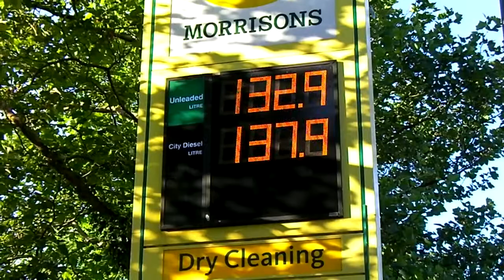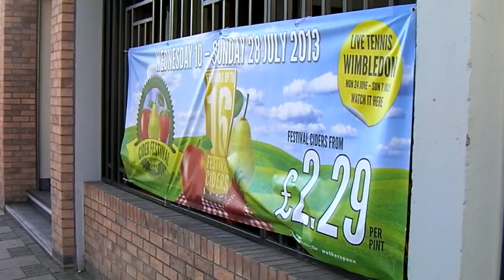Going Down Return Up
The July Heatwave. Coffee, Castle photo blogging, the Uphill, uphill to The Black Cock Inn and lots of local ales including Tiny Rebel.  A rather hot in all senses Caerphilly Curry too.  Good times.